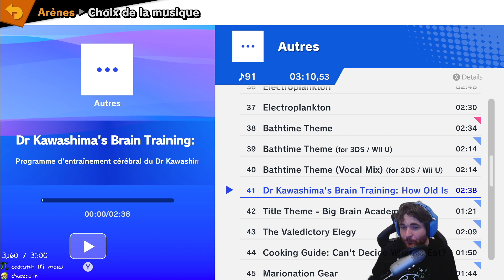Le COME-BACK de l'année ? - SISQUI Series #1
Rediffusion de mon live Super Smash Bros. Ultimate sur Nintendo Switch ! Ce coup ci, on participe au tournoi SISQUI Series, organisé par le joueur éponyme, plus de 900 joueurs en ligne qui s'affrontent pour un cashprize de 1000€ !!